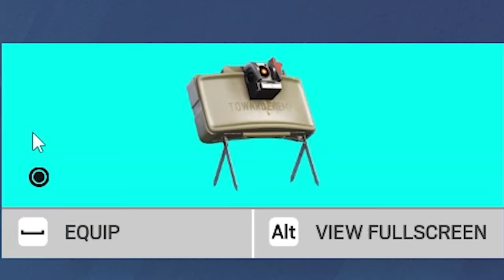The BEST 5 Attackers for 2024 in Rainbow Six Siege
If you liked this video, check out this one too :) The BEST 5 Defenders for 2024 in Rainbow Six Siege